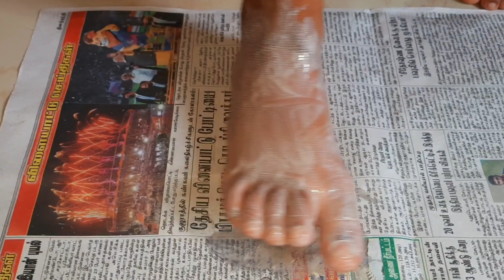ஒரு தடவை தேச்சு பாருங்க | Foot whitening In 5 Minutes | Remove dirt,dead skin cells in just 1 use